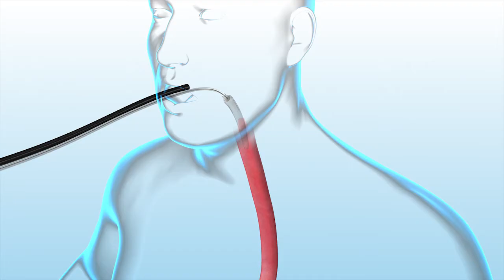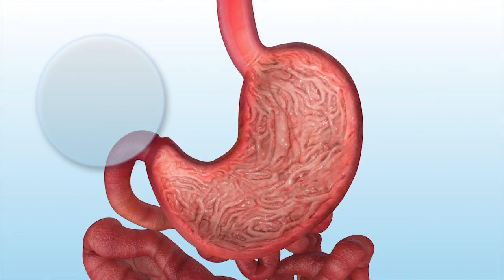ORBERA - Physician Animation